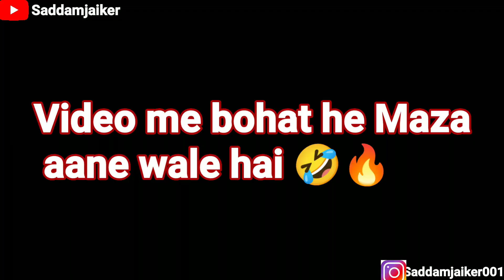HITTING ON BUMP PRANK 😂 CUTE GIRL'S😘 ||EPIC REACTIONS 😂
Don't Forget To 👉🏻 Comment  On My Video It's Motivate Me For Next Video And 🙏🏻 Please 📲 Share If you have Any Contents by